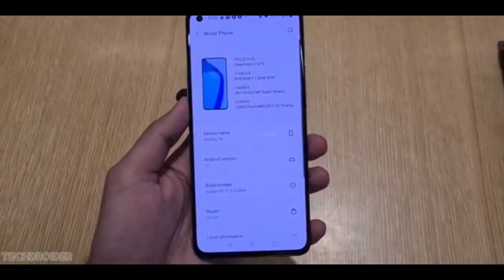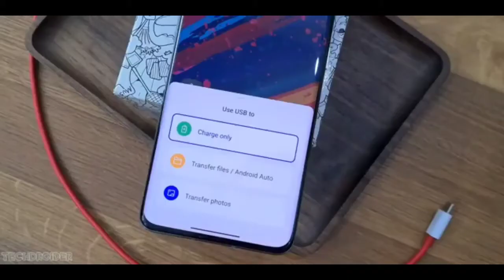oneplus 10r are look and review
rahul_sikarwar3443